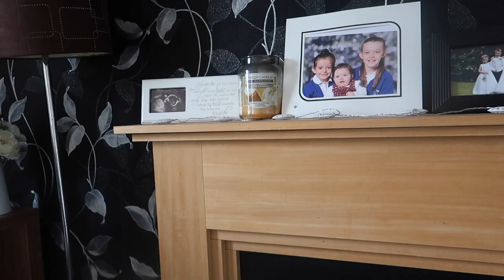Speed Cleaning Down Stairs | Kitchen & Living Room | After The Weekend Clean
The house is always a mess after the Weekend, So i cleaned the whole of downstairs in this speed cleaning video. I really wanted to speed clean the whole house but i was far to tired after Ellie had me up 4 times during the night. So i settled on speed cleaning my kitchen, bathroom, hallway and living room. I hope you enjoy :)